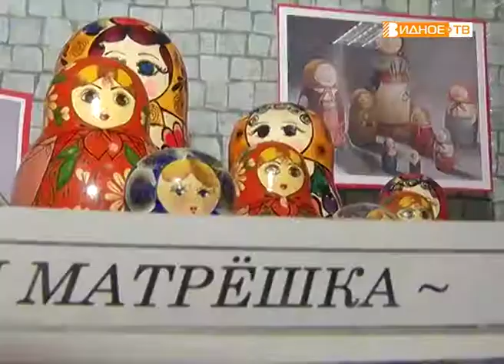"Сокровища народных талантов" - выставка в центральной районной библиотеке